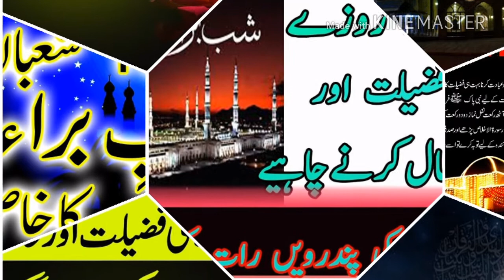SABE BARAT MUBARAK .|| Sabe barat ki fajilat .